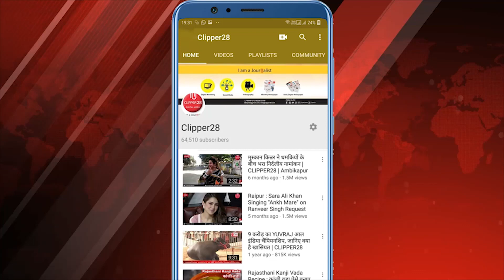Kundali | Kundali Dosh | कुंडली में ग्रहों की दशा देखकर ऐसे करें प्रॉपर्टी में निवेश | CLIPPER28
कुंडली में ग्रहों की दशा देखकर ऐसे करें प्रॉपर्टी में निवेश,

आचार्य पं. श्रीकान्त पटैरिया (ज्योतिष विशेषज्ञ) छतरपुर मध्यप्रदेश,

किसी भी प्रकार की समस्या या ज्योतिषीय सलाह के लिए सम्पर्क कर सकते हो,
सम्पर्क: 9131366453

जन्म कुंडली के चतुर्थ भाव से जमीन-जायदाद तथा भू-सम्पत्ति के बारे में विचार किया जाता है। यदि चतुर्थ भाव तथा उसका स्वामी ग्रह...

जन्म कुंडली के चतुर्थ भाव से जमीन-जायदाद तथा भू-सम्पत्ति के बारे में विचार किया जाता है। यदि चतुर्थ भाव तथा उसका स्वामी ग्रह शुुभ राशि में, शुभ ग्रह या अपने स्वामी से युत या दृष्ट हो, किसी पाप ग्रह से युत या दृष्ट न हो तो जमीन संबंधी व्यापार से शुभ फलों की प्राप्ति होती है। भूमि का कारक ग्रह मंगल है। अत: कुंडली में चतुर्थ भाव, चतुर्थेश तथा मंगल की शुभ स्थिति से भूमि संबंधी व्यापार से फायदा होगा।
प्रॉपर्टी में मंदी को देखकर लोग निवेश कर रहे हैं। लेकिन क्या यह समय उनके अनुकूल है।